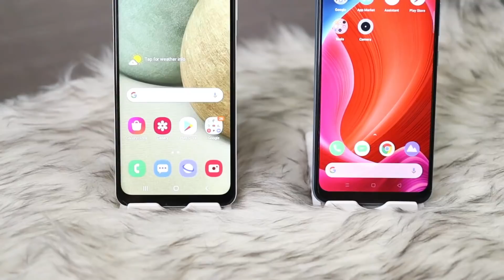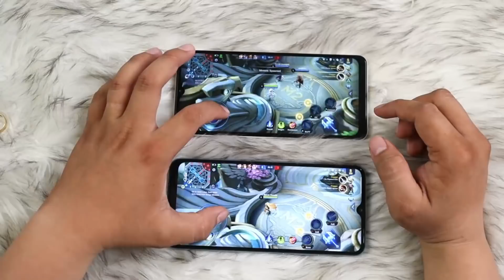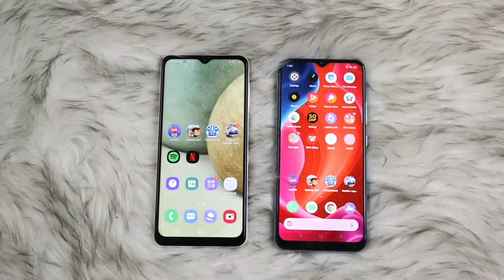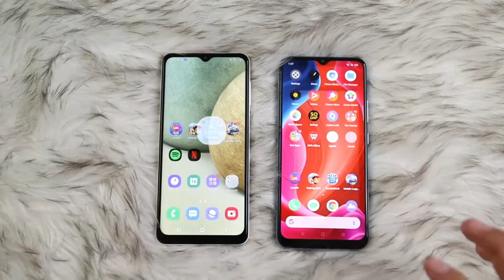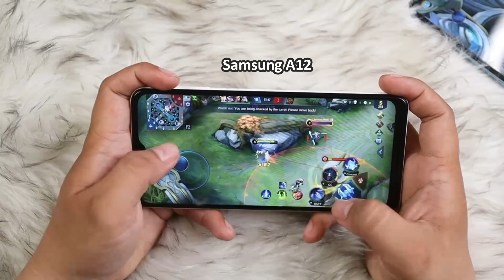SAMSUNG A12 Vs realme Narzo 20 : Comparison (Speed, Camera, Gaming & Specs)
search nyo lang guys.